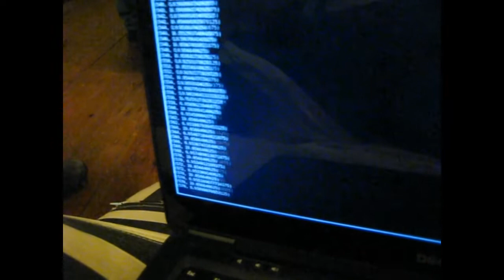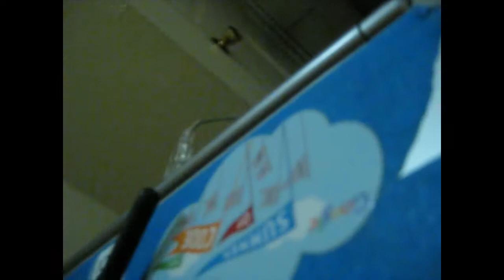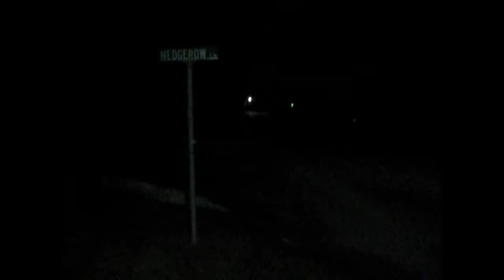Public Lab | Mystic River Open Water: Wireless Test # 1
IOBY + Public Lab Crowdfunding campaign for water quality in the Mystic River watershed

This video is the first test of wireless transmission for the water quality prototypes being developed for the Public Lab Mystic River Open Water project.

We're using nRF24L01+ radios for the communication, connected to a pair of open hardware dataloggers (designs